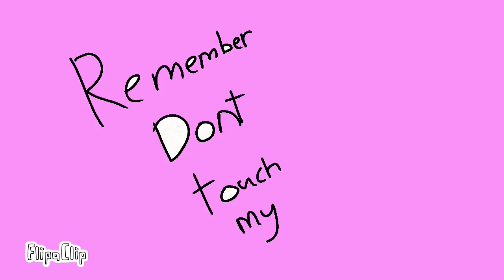Me in different aus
Don’t touch my sansy!